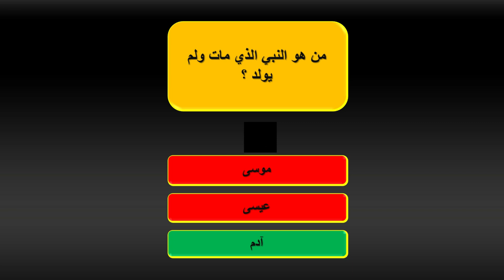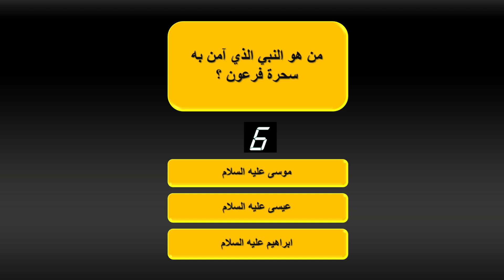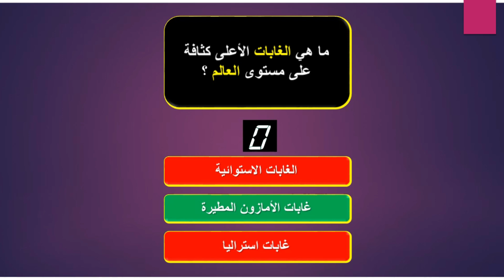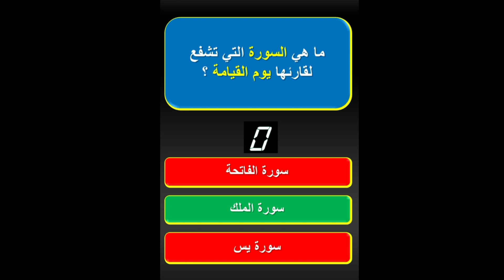اختبر معلوماتك | اسئلة صعبة جدا | اسئلة واجوبة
سؤال وجواب من أقوى الأسئلة الدينية و منها اسئلة عن القرآن الكريم صعبة وسهلة أسئلة ثقافية قرآنية مع الاجوبة من أجل نشر وزيادة المعلومات الثقافية والاسلامية وتعد نوعية الاسئلة من آيات القرآن الكريم هي واحدة من انواع اسئلة دينية حيث تساعدك في زيادة معلوماتك الدينية والاسلامية
✦ قناة أسئلة وأجوبة تقدم اقوى المسابقات الثقافية و العلمية ، بالإضافة إلى المعلومات الدينية و التحديات العلمية و اسئلة من القرآن الكريم بأسلوب ممتع.
✦ ننشر بشكل دوري فيديوهات تعليمية تفاعلية على شكل مسابقات دينية و ألغاز صعبة في قالب من التشويق و الاثارة.